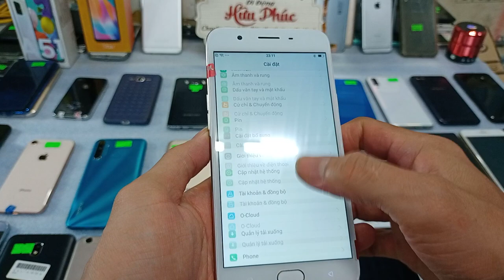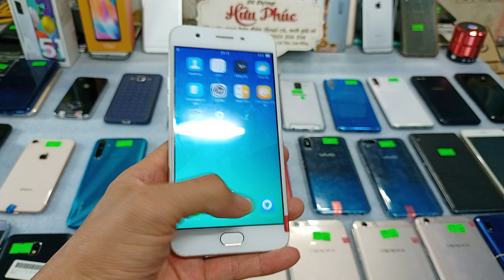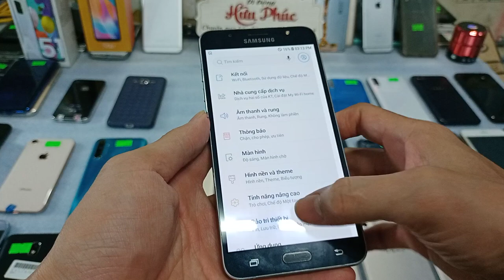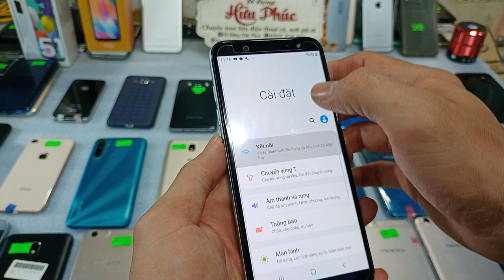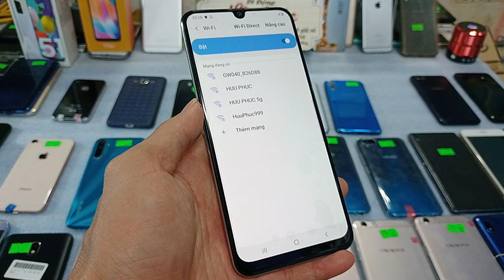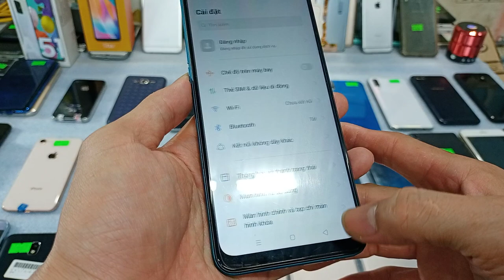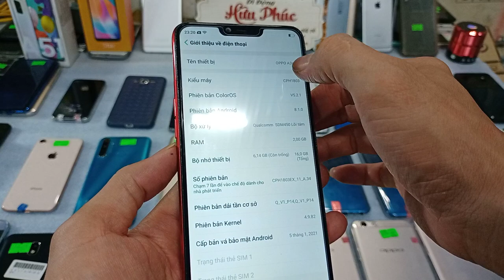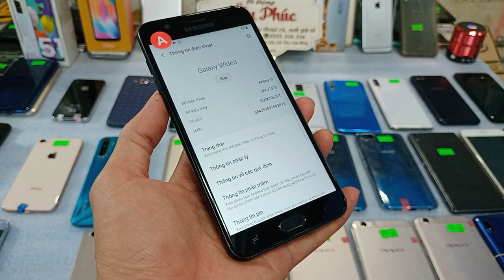14.04.Điện thoại cũ giá rẻ .Chỉ 390k - Iphone- oppo-samsung- realme 5i